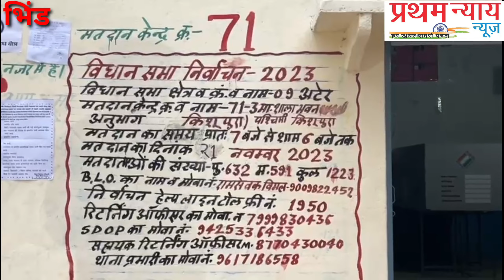मध्य प्रदेश में दोबारा हो रहा है विधानसभा चुनाव, मतदान हुआ शुरु, भारी पुलिस बल तैनात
मध्य प्रदेश में दोबारा हो रहा है विधानसभा चुनाव।
मतदान हुआ शुरु भारी पुलिस बल तैनात।